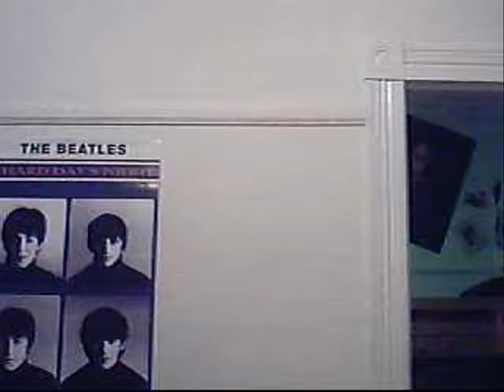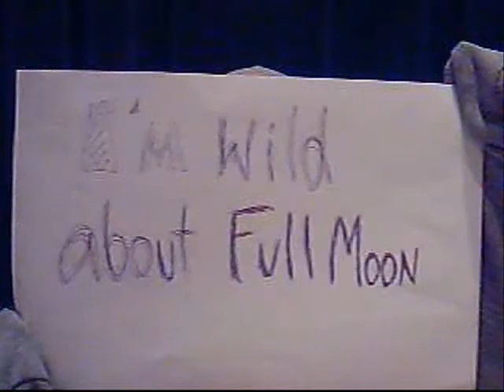Converse College Class of 2008- 1889 Skit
This is the skit that the Class of 2008 presented for the 1889 Week Skit Competition.